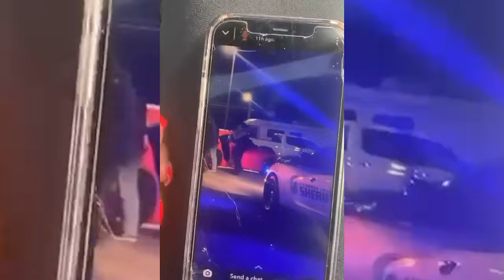TRVPMONEYY VDOUGH - BUZZER BEATER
BUZZER BEATER !